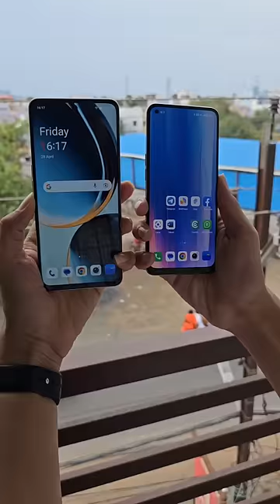OnePlus Nord CE 3 Lite Zoom test comparison with OnePlus Nord CE 2